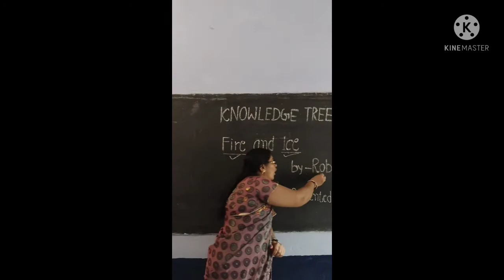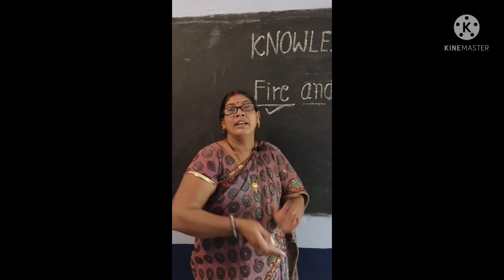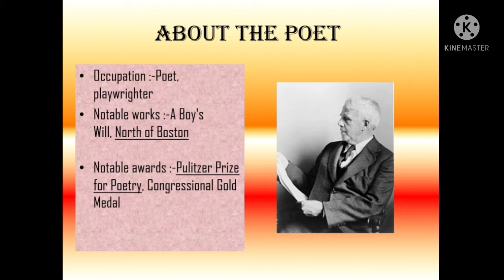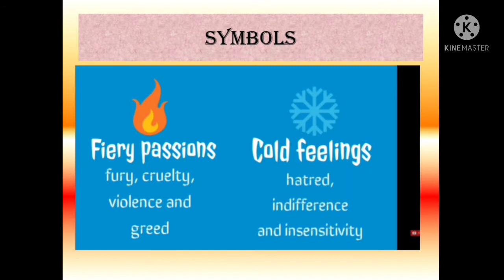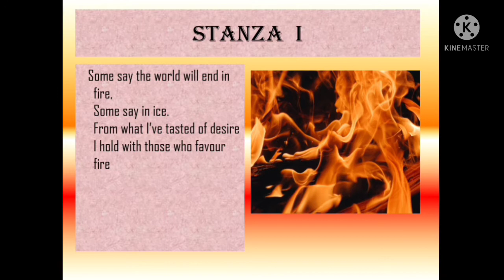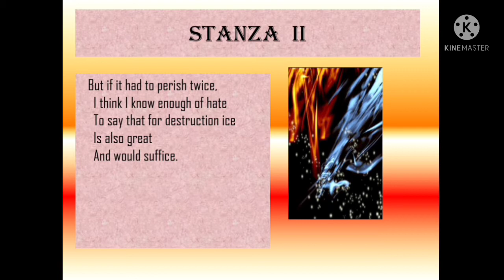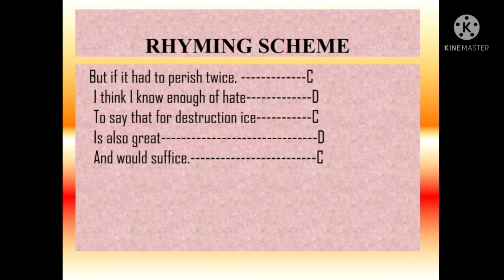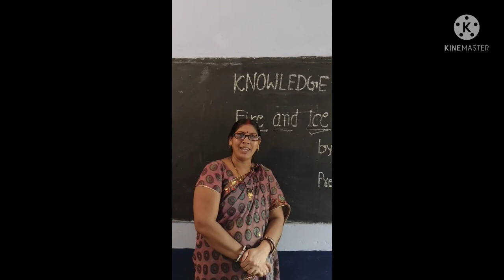fire and ice, class 10(explanation)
This video is the explanation of the poem "fire  and ice" for class 10, of NCERT written by Robert Frost If you like this video, kindly share and subscribe to this channel.

Also if you have any query related to this poem, any questions, drop it in the comment box.